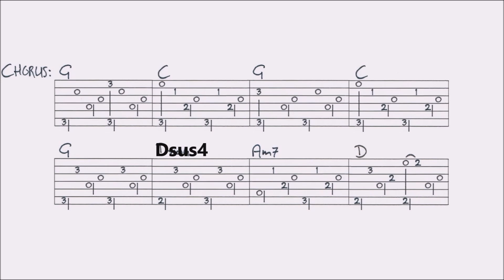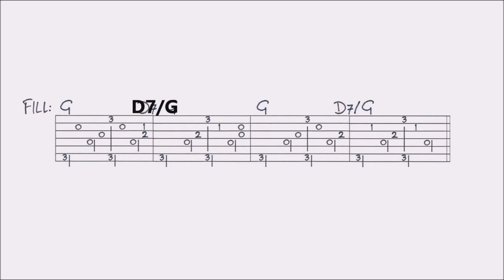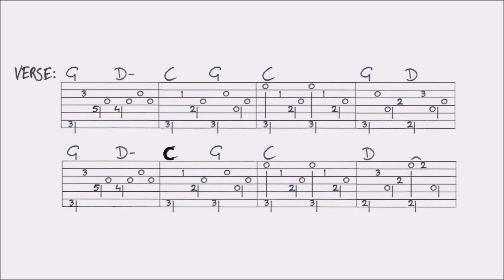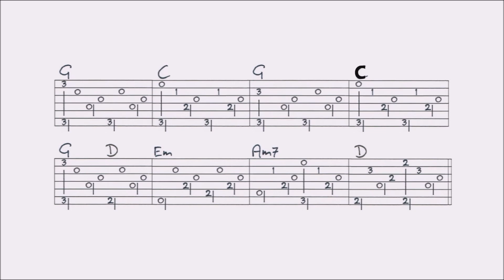THIRSTY BOOTS - ERIC ANDERSEN fingerstyle GUITAR LESSON